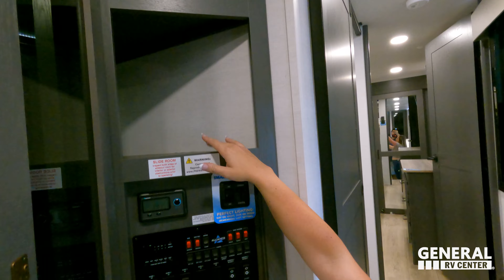The NEWEST Toy Hauler 5th Wheel is AMAZING!!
2024 Alliance Valor 44V14 - Thank you to Lippert for sponsoring our channel! We're back with General RV!

All of these links are authorized resellers of Liquified! Please shop the website you like the best!